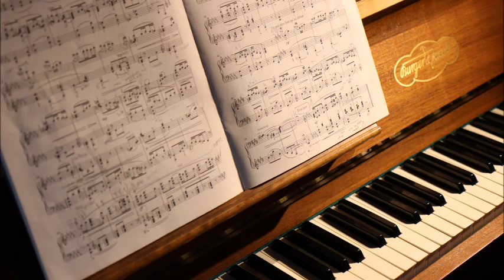Peaceful Moments For The Little Ones ~ In The Spirit Of The Present ~ In Relaxation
Composer And Music Adapter: Limor Friedman.
Playing On Electric Piano: Limor Friedman.
Playing On Flute: Carol Gilad
Playing On Bass: Ori Ofir